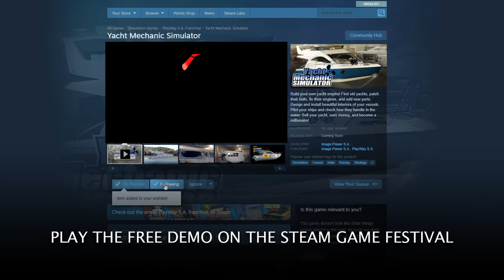Yacht Mechanic Simulator 2021: First Contract 2021 Official Gameplay Trailer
Yacht Mechanic Simulator: First Contract is a free version of YMS, with limited features but just as much fun! Find old yachts, fix their engines, and add new parts. Pilot your ships and check how they handle in the water. Sell your yacht, earn money, and become a millionaire!